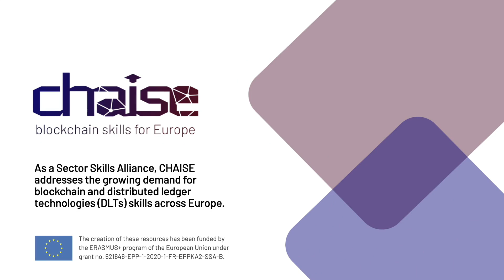Interview with Prof. Remy Cazabet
A video by CHAISE consortium partner Universitė Claude Bernard Lyon 1

CHAISE is a Sector Skills Alliance financed by the Erasmus+ programme. Our core mission is to develop a strategic approach on blockchain skills development for Europe as well as to deliver future-proof training solutions, in order to tackle blockchain skill shortages and to respond to the current and future skill needs of the European Blockchain workforce.

CHAISE does not have any control over advertisements added by YouTube to the videos on the CHAISE channel. CHAISE and the European Commission do not endorse the ads nor do they make any revenues from these ads